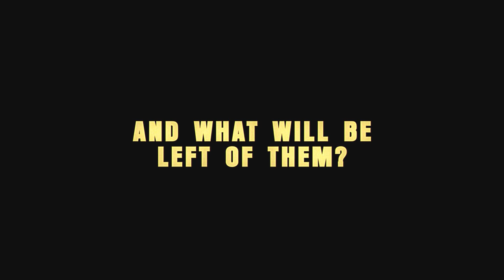The Texas Chain Saw Massacre - Execution Pack II Trailer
New ways to hunt are coming to The Texas Chain Saw Massacre with a new Execution Pack and Weapon Skins dropping on 2/22/24.

ESRB: M for Mature.

THE TEXAS CHAINSAW MASSACRE® and all related characters, places, names and other indicia are trademarks of Vortex, Inc./Kim Henkel/Tobe Hooper.